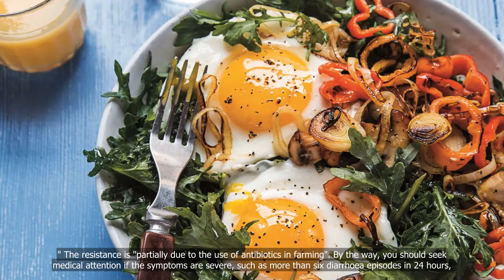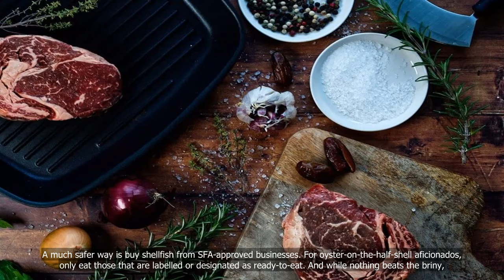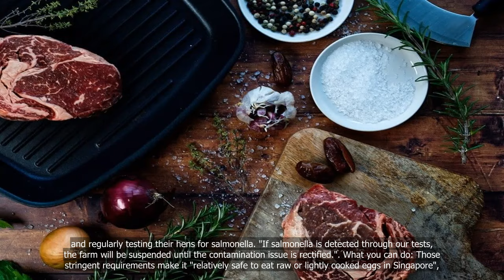How to safeguard yourself from food poisoning: Raw shellfish and fish, runny eggs, leftover rice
💗📌 Singapore